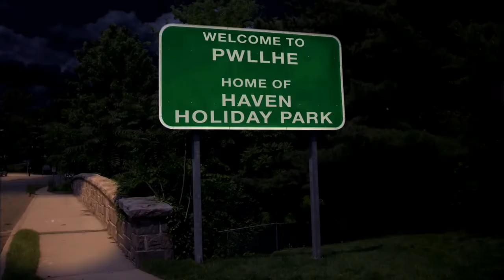Perseverando hasta ver milagros parte 2